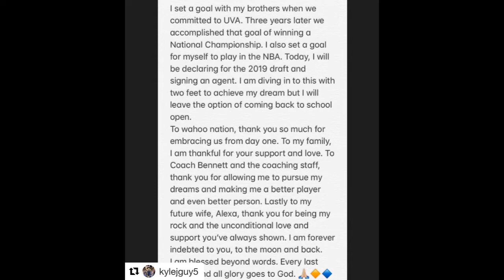Kyle Guy Goes Pro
Follow The Ball Hawk Show: iTunes, YouTube, Apple Podcasts, Spotify, Google Play, PodBean, TuneIn, and BlogTalk Radio.